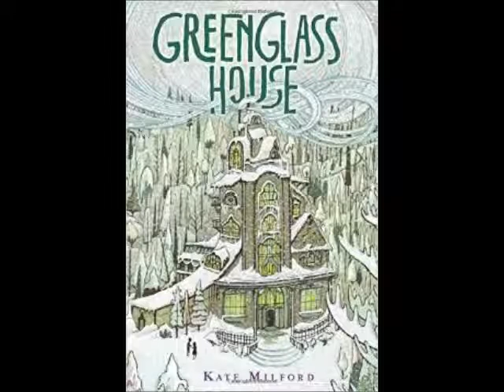Scary and Mystery 2015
New scary and mystery books in our fiction section